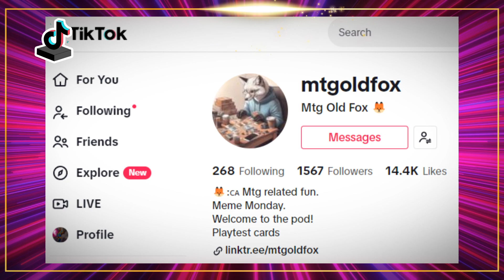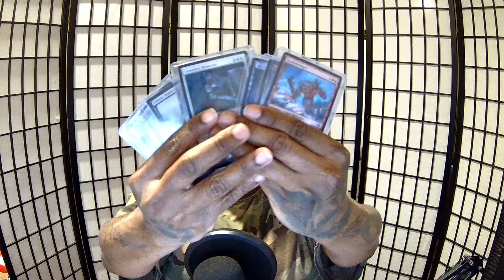Who doesn't like free cards Part 2 in association MTG OLD FOX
Free cards details.